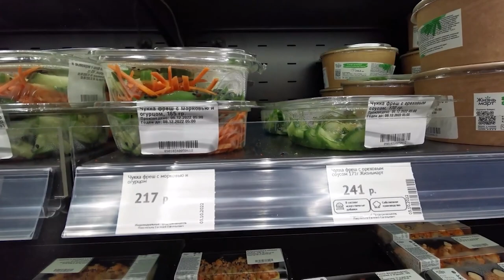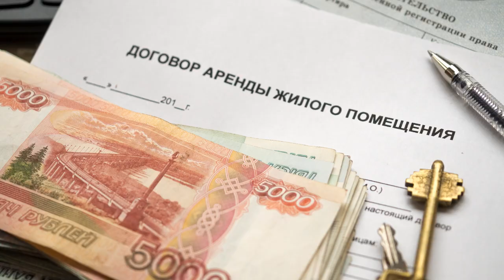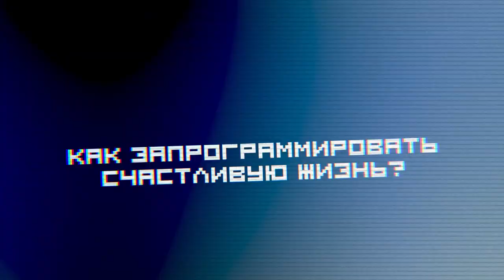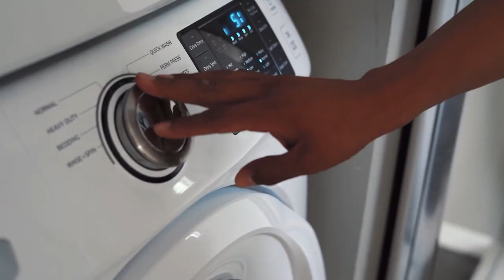ЖЕНСКИЙ РАЙ или Идеальная планировка однушки под аренду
Что делать, если квадратных метров немного, а сделать из них нужно эстетичное и практичное жилье, да еще и для сдачи в аренду молодым девушкам? Как сделать так, чтобы в 1к квартире появились полноценные секторы прихожей, кухни и гостиной? А спальня и ванная комната радовали простором и эстетикой?
В этом видео мы рассмотрим планировку 1к квартиры в Екатерининском парке в Екатеринбурге с целью сдачи в аренду молодым девушкам. Какие решения я принял и за что вы сможете меня раскритиковать, узнаете в сюжете.

Подробнее смотрите в видео:

00:00 Анонс
00:22 1К квартира в Екатерининском парке для сдачи в аренду
01:05 Проблемы планировки
02:29 Что будет, если проблемы не устранить?
03:46 Решение 3 в 1: кухня, гостиная и прихожая
08:53 Спальня - внимание к деталям
09:45 Ванная комната - интересное решение